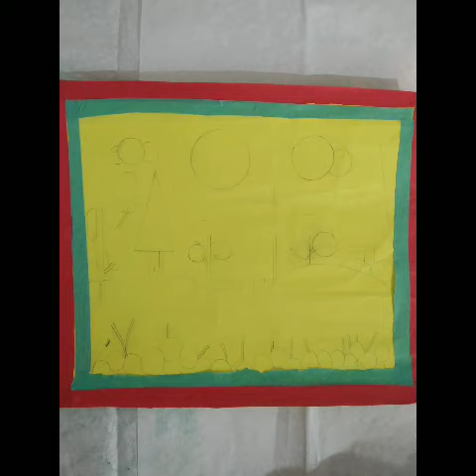geometry in nature#mathsproject#geometry #2021